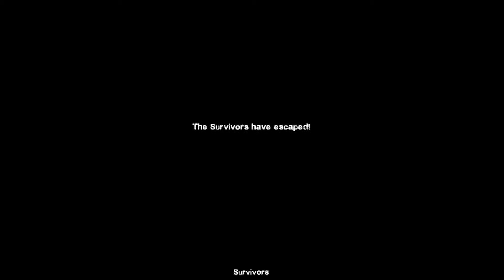Left 4 Dead 2 - Part 55 | Cold Stream - Cut Throat Creek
Why we're still here?